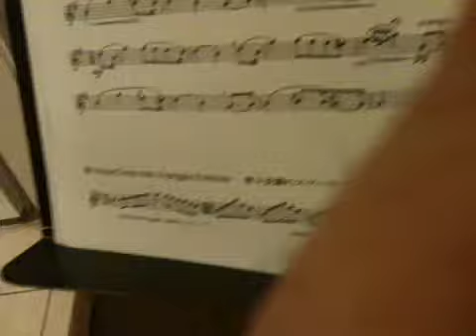Last Rose of Summer impromptu on a Guo New Voice Flute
Here is a little something that I did this afternoon. I decided to get my Guo New Voice Flute out and make a little video testing my new Mikey microphone by Blue with my iPhone. There has been no editing. What you see is what you get even the long sustained g I dropped an octave. I need to figure the settings a little bit better. But if you are wearing head phone it will sound much louder.